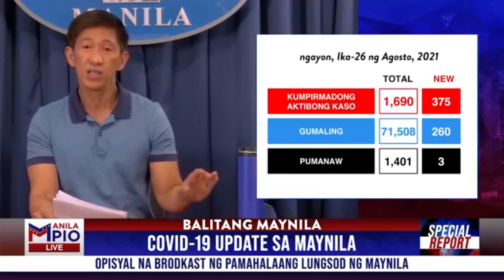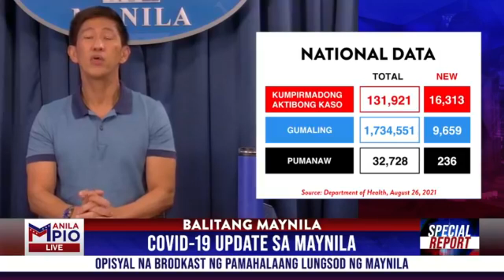DOK POKS HULING CAPITAL REPORT NA (ABANGAN KUNG SINO ANG UUPO PARA MAG ULAT SA CAPITAL REPORT)